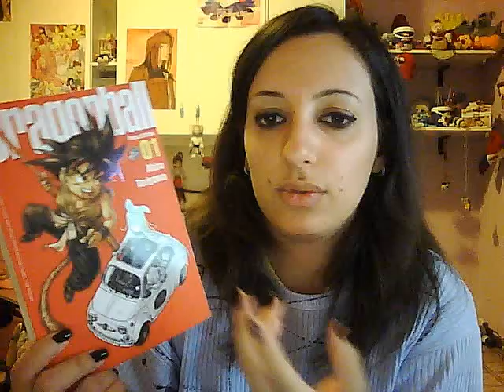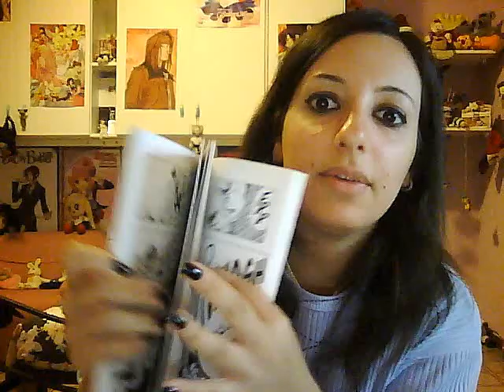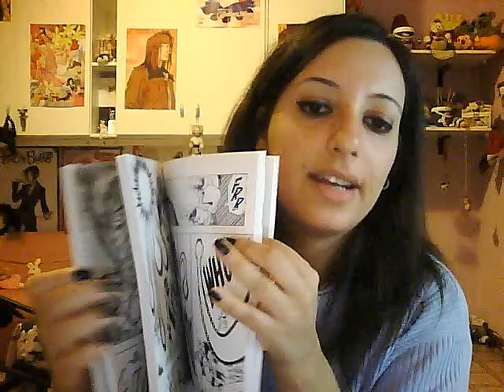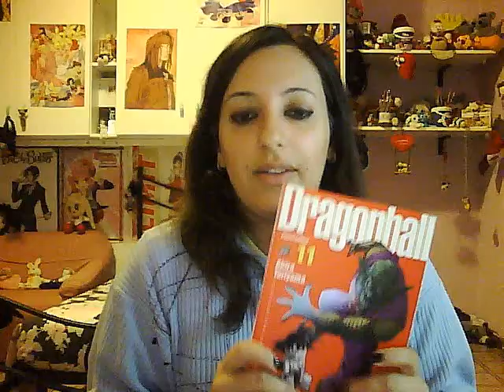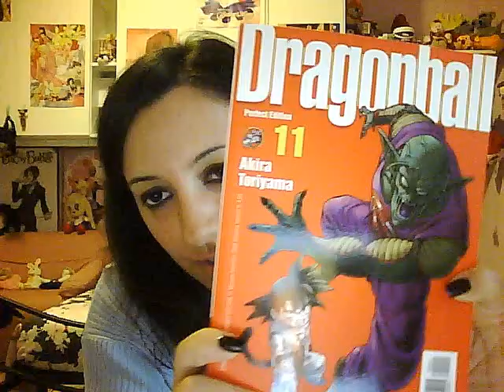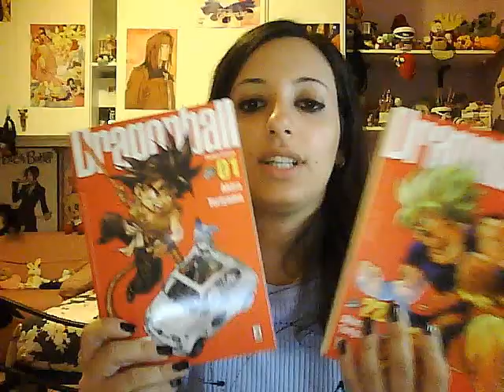..Dragon Ball...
lo riposto perchè l'altro era caricato male (in mp4) prima parlavo e poi si muoveva la bocca XD ) ..NIENTE ANCHE QUESTO è FUORI SINCRO D: